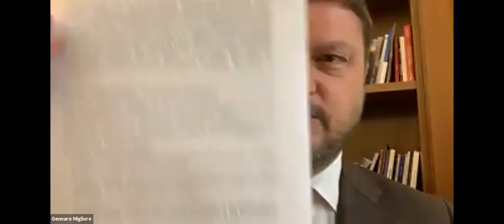Memorandum of Understanding between GOPAC and PAM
The signing ceremony of Memorandum of Understanding between the Global Organization of Parliamentarians Against Corruption and the Parliamentary Assembly of Mediterranean.